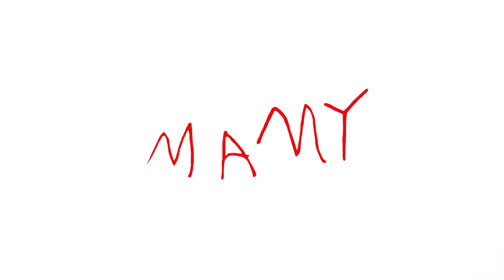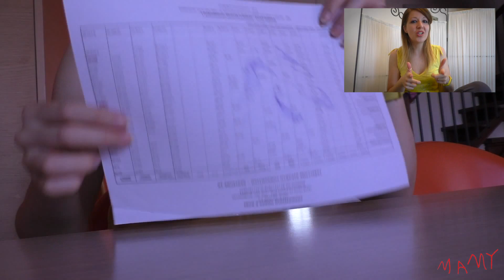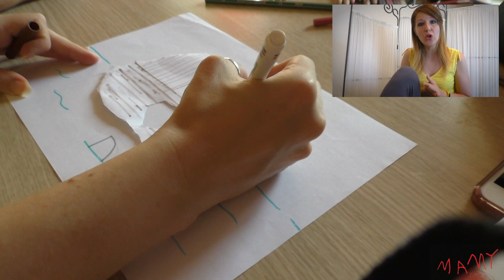Giochi con carta e colori (Mamy #19)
E' estate, è bello giocare all'aperto, ma a volte non è possibile a causa del troppo caldo o di un temporale improvviso. Allora che fare?
Potete rimanere in casa e scatenare la vostra fantasia con carta, colori ed immaginazione!